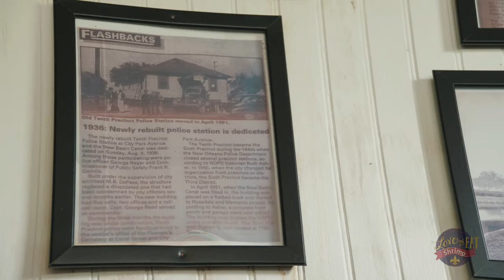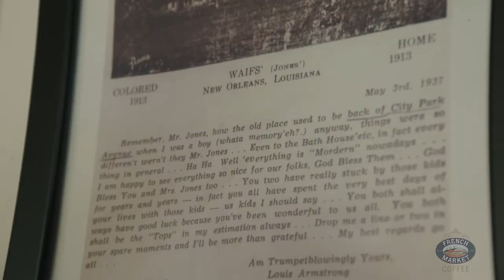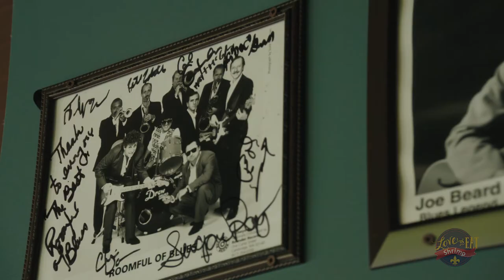Louisiana Shrimp Edition - Rosedale Restaurant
You won’t be singing the blues after you try the Rosemary BBQ Shrimp at our next stop tucked away in the Navarre neighborhood. Lauren finds out what exactly Louis Armstrong, 3 cemeteries, and 5 jail cells have to do with this LA shrimp dish.

Owner/Chef Susan Spicer and protégé, Allison Birdsall, are feeding our souls at Chef Spicer’s latest hit restaurant, Rosedale.

Rosedale Restaurant
Address: 801 Rosedale Dr., New Orleans, LA 70124

Love to Eat New Orleans is a fresh take on our old favorites and new ones too. We’re taking you into the kitchens of world-famous restaurants, hidden gems and everything in between. We're talking with local celebrities & meeting the chef’s behind our favorite food and the customers who LOVE it.

Each week we’ll post on social media a category. The categories range from specific dishes, New Orleans area locations, cuisines or topics like dog friendly restaurants. Our hosts will then take off all over Greater New Orleans to feature those suggestions. We’re focused on interesting and entertaining stories, unique New Orleanians and of course great food.

So, where do YOU Love To Eat, New Orleans?